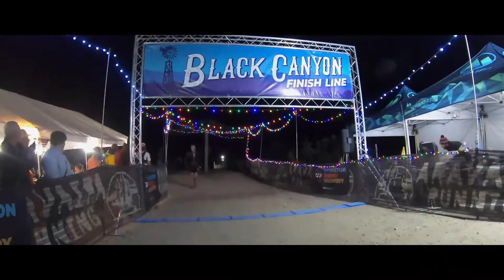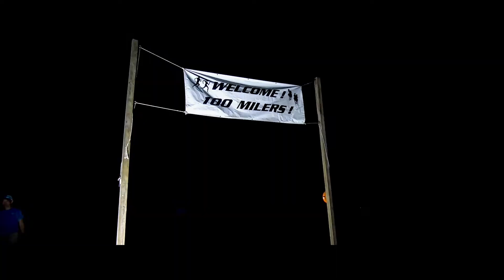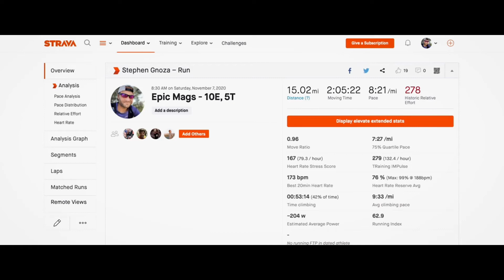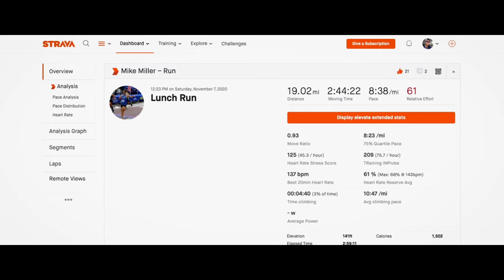Training for Black Canyon 100K Ultra Marathon | Chapter One: Goals and Stuff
*Please leave words of encouragement for Mike below and he does his training for an ultra.

This is the first in a (hopefully) series of vlog videos documenting my training for Aravaipa Running's Black Canyon 100k Ultra marathon.